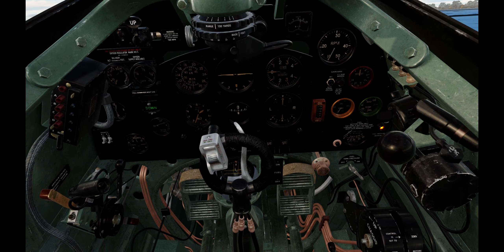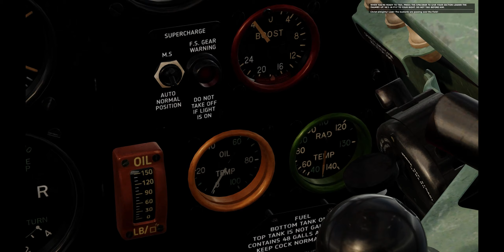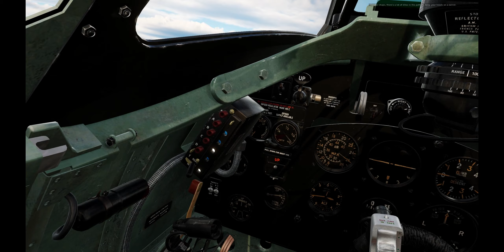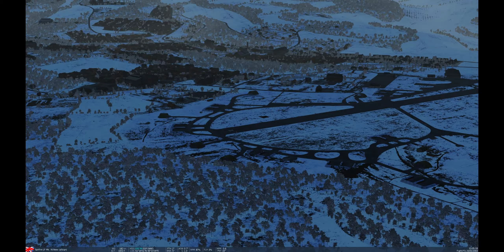DCS Beware! Beware! Campaign, Sortie 10 - SCRAMBLE SCRAMBLE!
Reflected Simulation's excellent campaign

Scramble out of Biggin Hill- 190's overhead!

PC Specs:
I9-10900K @ 4.3Ghz
64GB, DDR4 RAM
GTX 3090 OC Edition, 24GB

Monitor:
ASUS VG32VQ1B 165hz

Peripherals:
WinWing Orion Throttle Base
WinWing Orion Joystick Base + F/A-18C Handle
Total Controls MFDD